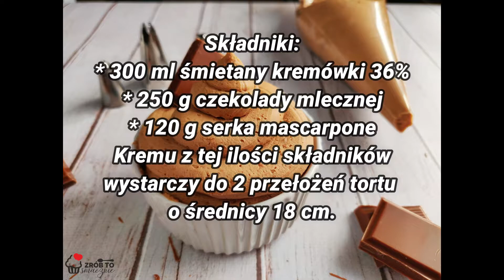KREM CZEKOLADOWY- NAJLEPSZY DO TORTÓW, CIAST I DESERÓW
Krem czekoladowy- najlepszy do tortów, ciast i deserów to niezwykle prosty do zrobienia krem a swoim smakiem zachwyci wszystkich. Można nim przekładać tort, używać do ciast, do deserów, idealny do dekoracji. To mój niezawodny przepis, z którego korzystam od wielu lat. Krem jest mega czekoladowy, puszysty i gotowy dosłownie w kilka chwil. Zawsze się udaje :)
krem kremczekoladowy kremdotortu czekolada zrobtosmacznie najlepszykrem# pysznykrem#idealnykrem